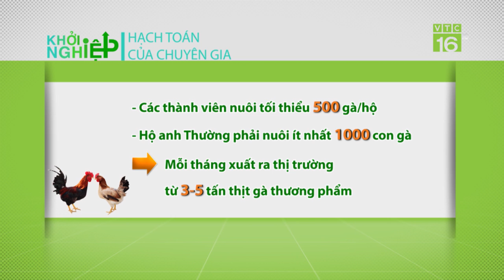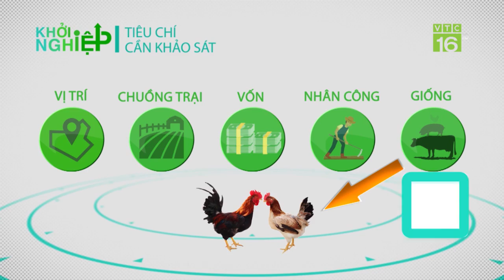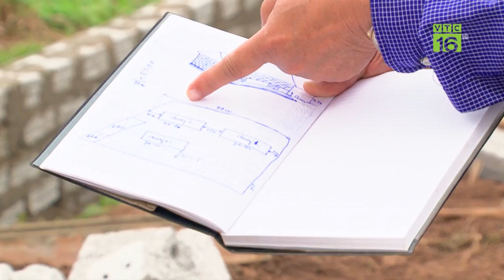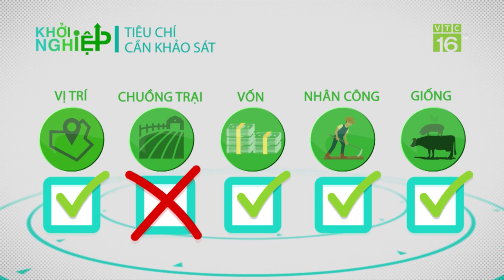Về quê xây chuồng trại, quyết nuôi gà làm giàu | Khởi nghiệp 489 | VTC16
VTC16 | Sau nhiều năm bôn ba, anh Lê Văn Thường trở lại quê hương Nghệ An đầu tư xây chuồng trại, quyết tâm khởi nghiệp nuôi gà. Với ý chí và tinh thần học hỏi, liệu thành công có mỉm cười với anh?